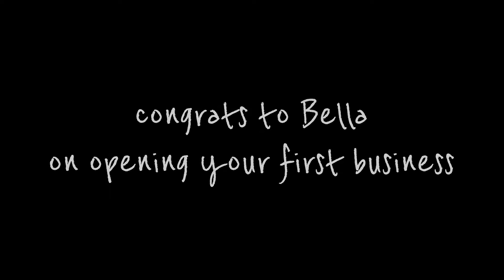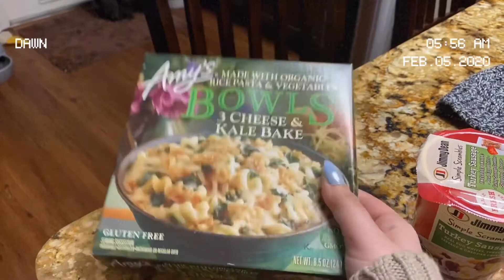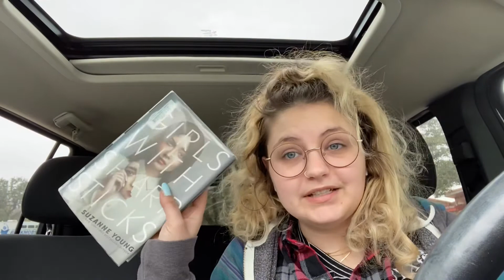WEEKLY VLOG: SETTING UP A TATTOO SHOP AND RUNNING LATE DAILY AND PICKING UP THE WRONG BOOKS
books read:
We Set The Dark On Fire (suggested by Mads: @sapphic_files on twitter)